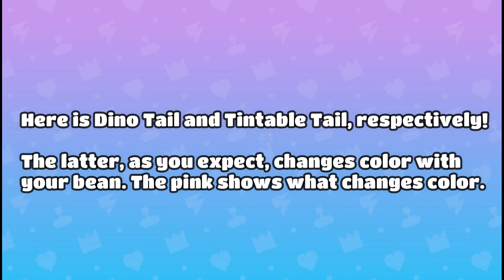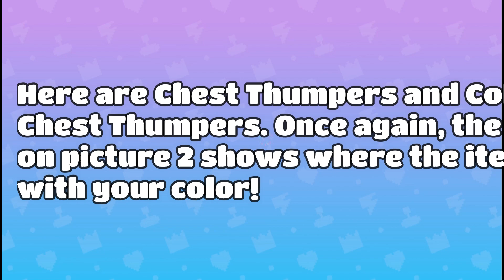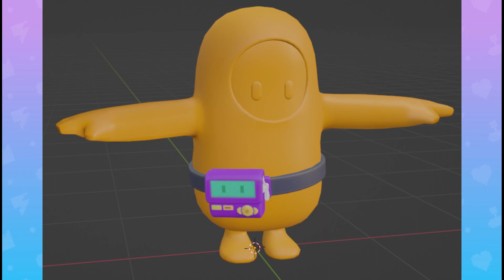*NEW* FALL GUYS SCRAPPED COSTUMES LEAKED!